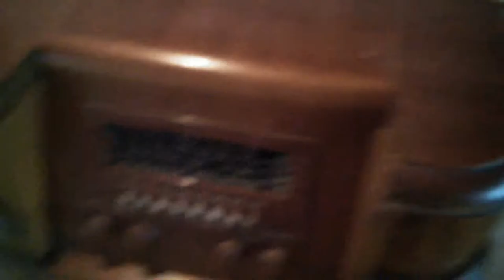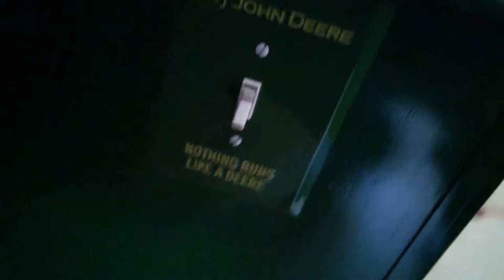Tractor museum in Polo IL #2